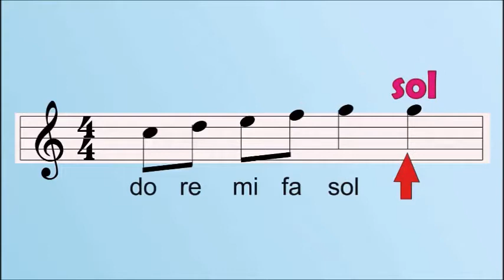CLASES DE VIOLIN PARA NIÑOS DESDE LOS CUATRO AÑOS TEMA LOS POLLITOS